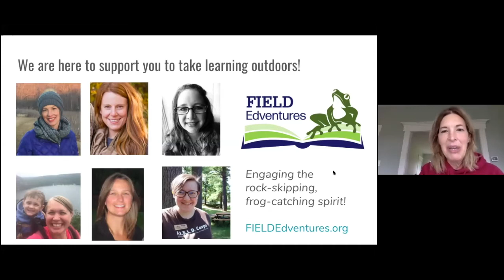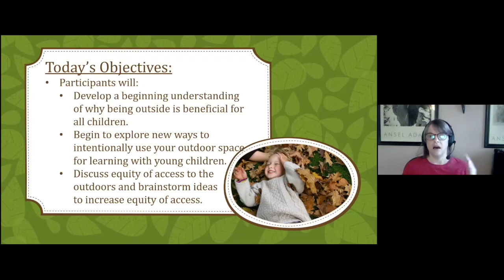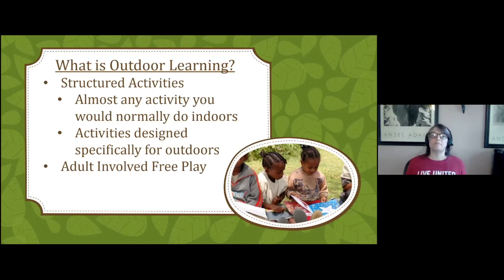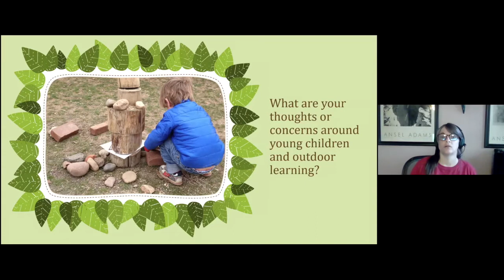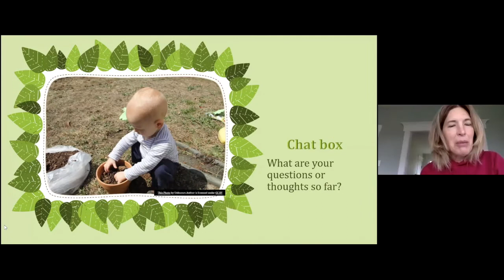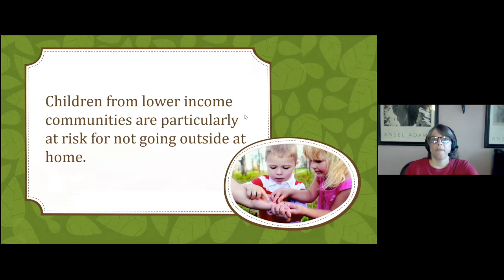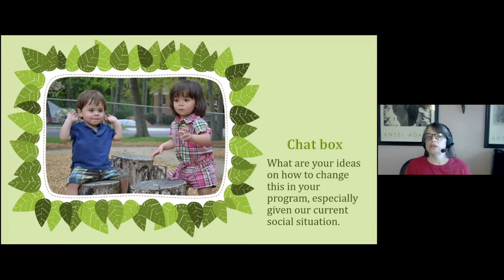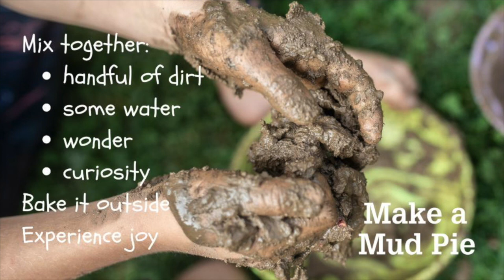Nature Play from Birth to PreK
In this 50-minute webinar recording, FIELD Edventures and guest Elandriel Lewis from the United Way of Greater Tennessee explore:
• Social-emotional benefits to time outdoors for young children
• Academic benefits to time outdoors
• Sample Activities
• Equity of access